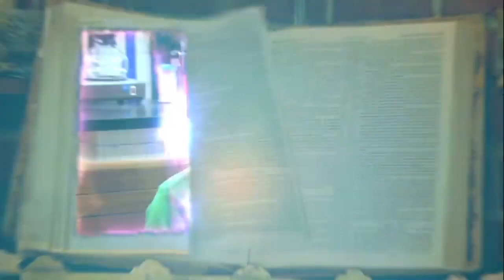Wizards of Brixton | Wizards of Waverly Place Drill Remix | Dagga Beats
You must credit me with (Prod. Dagga Beats)